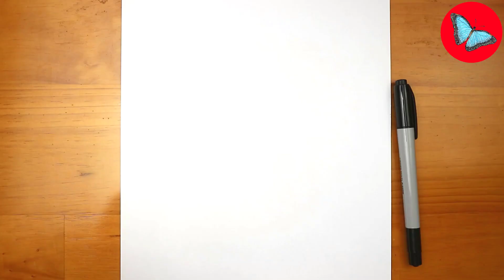How To Draw Pokemon - Floragato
Hi guys!
In this video you'll see How To Draw Pokemon - Floragato